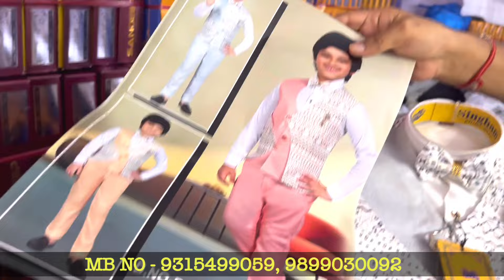40 साल पुरानी कंपनी / नाम नहीं ब्रांड है ये / 110 का खरीदें 250 का बेचे / BIGGEST CLOTH MANUFACTURER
40 साल पुरानी कंपनी / नाम नहीं ब्रांड है ये / 110 का खरीदें 250 का बेचे / BIGGEST CLOTH MANUFACTURER PRAVEEN VLOGS
ADDRESS : SANDEEP GARMENTS
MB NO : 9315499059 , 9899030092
ADDRESS - IX/7011,BHAGWATI MARKET,ASHOK GALI GANDHI NAGAR ,DELHI -31